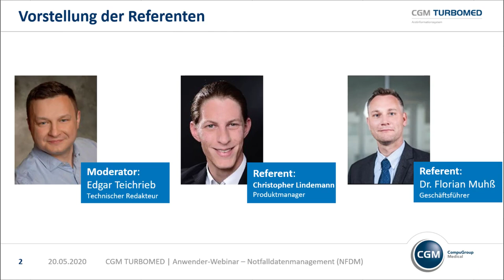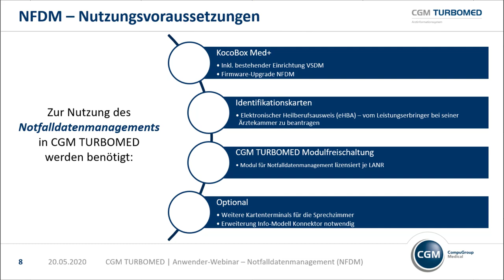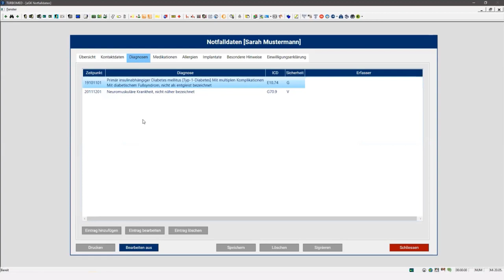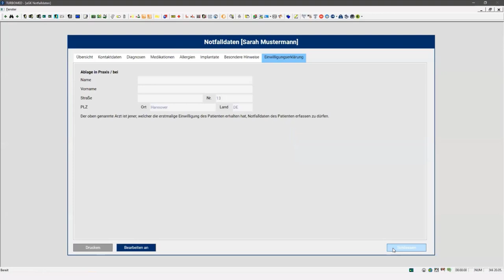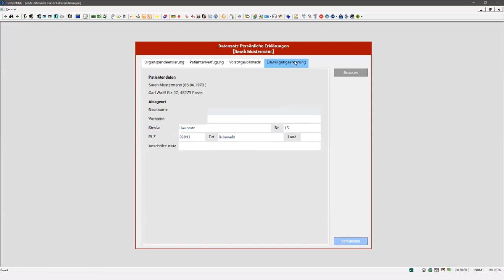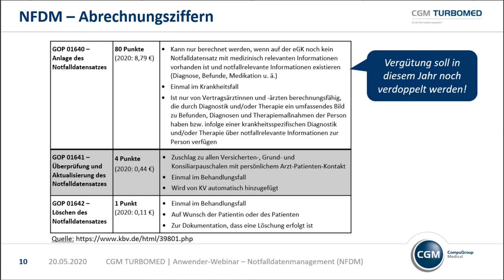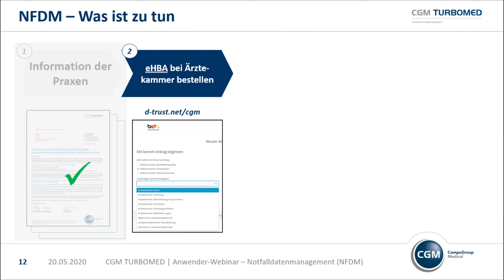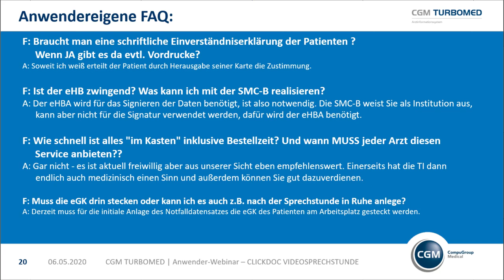WEBINAR: Notfalldatenmanagement mit CGM TURBOMED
Aufzeichnung des Webinars zur Nutzung des Notfalldatenmanagement (NFDM) vom 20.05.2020